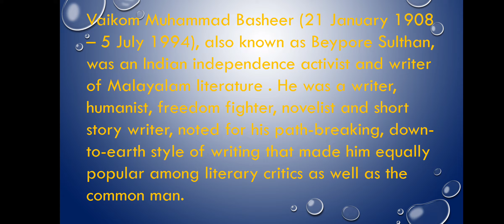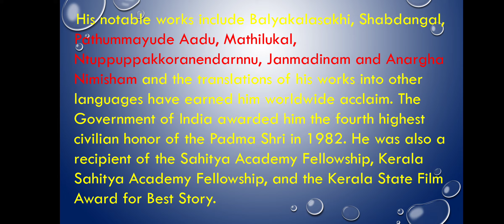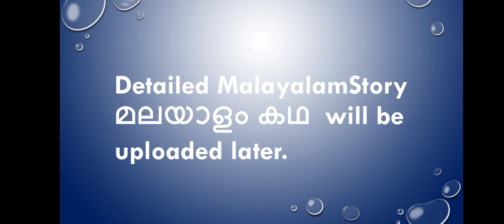The Inheritors of the Earth|Sem 2 Unit 2 BIODIVERSITY | ECOSCAPES: Lecture 10|Kerala University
ഭൂമിയുടെ അവകാശികൾ _ The Inheritors of the Earth- Short View in Malayalam and English

Ability Enhancement Compulsory Course Environmental Studies and Disaster Management.

LECTURE 10
Semester 2
Kerala University
Environmental Studies
ECOSCAPES